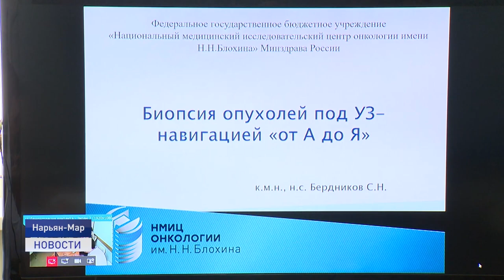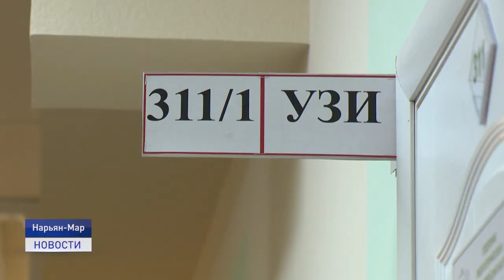РАК БОИТСЯ СМЕЛЫХ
В пятницу в Нарьян-Маре завершилась акция "Рак боится смелых". Несколько дней московские эксперты-ведущие онкологи страны делились своим опытом с местными врачами и обследовали более двухсот жителей округа. По итогам всех мероприятий состоялся круглый стол.